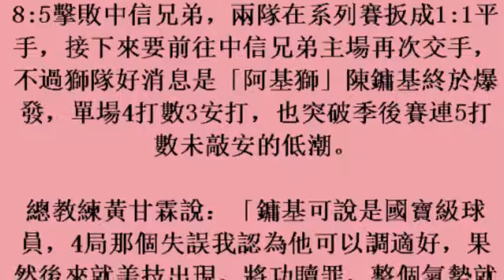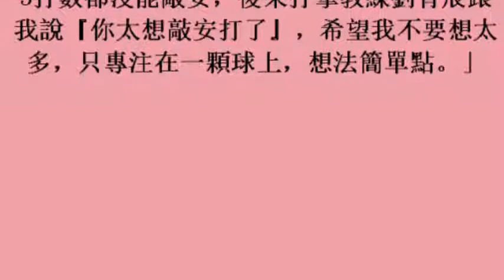中華職棒／陳鏞基將功折罪 蔗總：他是國寶級球員 (22october2017)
中華職棒／陳鏞基將功折罪　蔗總：他是國寶級球員